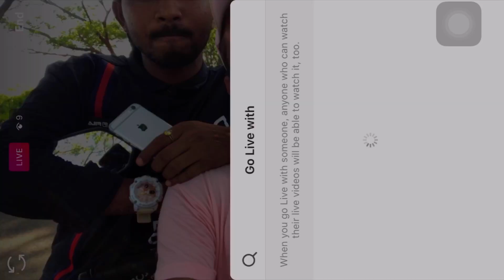Kosamba to Pandvai Photoshoot || TEAM KSB || VISHAL VARMA || Vlog no.2